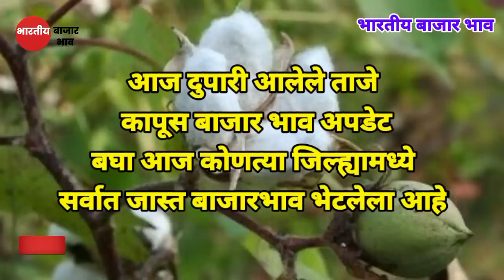कापूस भावात वाढ, कापसाचे भाव वाढले|आजचे कापुस बाजार भाव kapus bhav today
Upcoming Video

1)bajarbhav update

2) बाजारभाव अपडेट

3) कापूस बाजार भाव

4) kapus bajar bhav

5) kapus bhav today

6) कपास का भाव आज का

7) kapus

8) cotton bhav today

9) kapus market today rate10) cotton rate

11) cotton market rate

13) kapus bhav

14) bajar bhav today

15) aajcha kapus bhav

16) market bhav today

17) kapus rate today

18) kapus market bhav

19) kapus bhav today Nashik

20) aajcha kapus bajar bhav21) today's rate of cotton

22) kapus bajar bhav todaylive kapus bazar bhav

24) aajche kapsache bhav

25) kapus bajar bhav today live

26) kapus bajarbhav aajcha

27) कापूस बाजार भाव आजचा

28) कापूस बाजार भाव आजचे

29) कापूस

30) कापूस भाव लातूर

31) कापूस बाजार भाव32) कपास मंडी भाव आज का

33) नासिक मंडी कपास भाव आज का

34) आजचा कापूस

35) कापूस भाव

36) कापूस बाजार भाव आज

37) आजचे बाजारभाव

38) आजचे कापूस बाजार भाव

39) बाजार भाव आजचे

40) आजचे कापसाचे भाव सांगा41) महाराष्ट्रातील मख्य बाजार समितीचे कापसाचे भाव

41) मुख्य बाजार समितीचे कापसाचे भाव

42) नाशिक जिल्ह्यातील आजचे कापसाचे बाजार

कापूसबाजारभाव आजचे

भाव